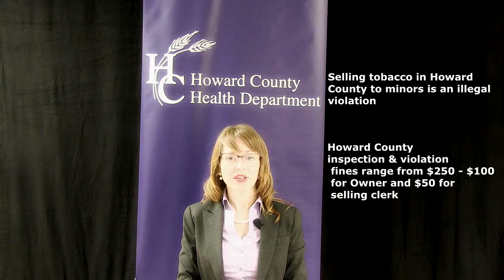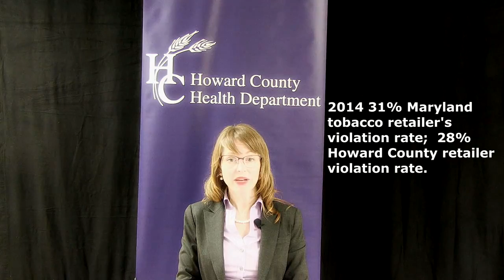Tobacco Sales to Minors in Howard County, MD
Statistics and laws regarding sales of tobacco products to minors.